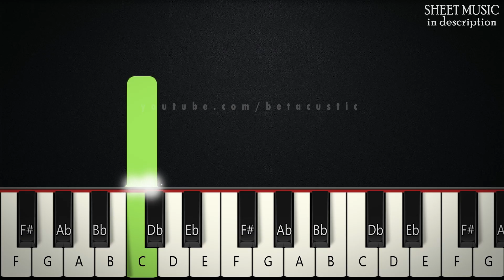Moon River - Frank Sinatra | BEGINNER PIANO TUTORIAL + SHEET MUSIC by Betacustic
In this piano tutorial you can learn HOW TO PLAY "Moon River " by Frank Sinatra, BEGINNER version

🌟English Lyrics:
Moon river, wider than a mile
I'm crossin' you in style some day
Old dream maker, you heartbreaker
Wherever you're goin', I'm goin' your way

We're after the same rainbow's end, waitin' 'round the bend
My huckleberry friend, Moon River, and me

[instrumental-first verse]

🌟Gear:
Yamaha DGX-660B
The Maverick, The Grandeur (Native Instruments)
Synthesia
PC